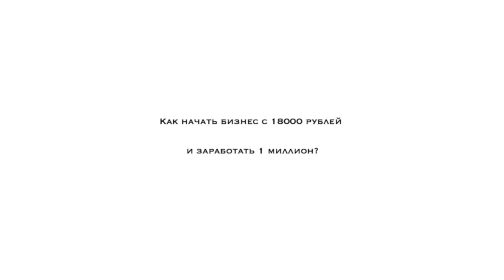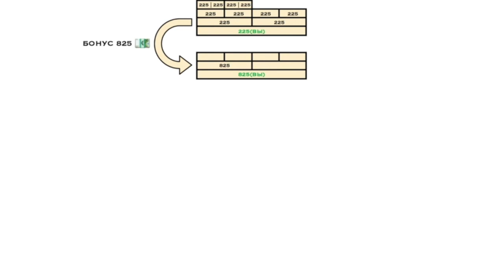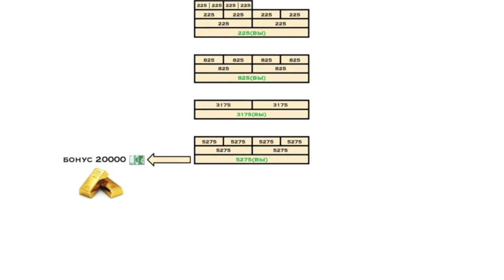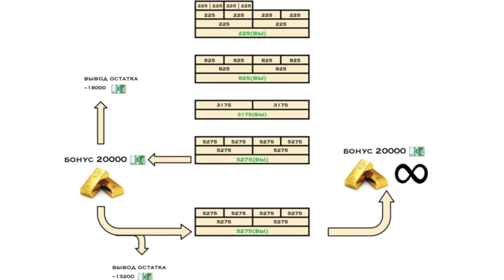Маркетинг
Стратегия дохода с 225евро

⃣ МАГАЗИН И ПАРТНЕРЫ:
Магазин по продаже физического золота - инвестиционных слитков 999,9 и монет:

Юридическая сторона купли-продажи золота регулируется тремя основными документами:
1) договор рекламы и консультаций: